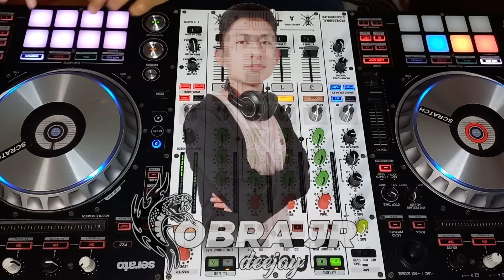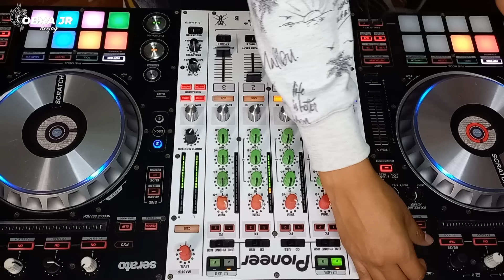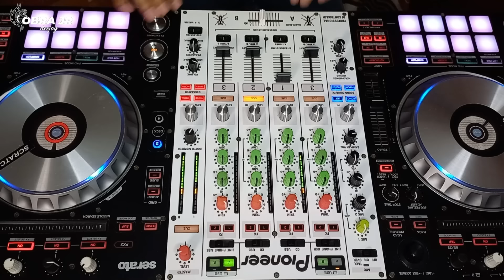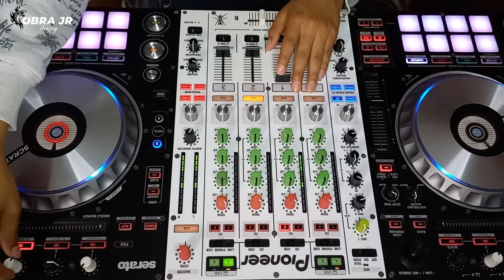MIX CHICHAZO PARTY 🔥 - (CUMBIA, CHICHA, 6X8, RAPIDAS) - DJ COBRA JR ❗❗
Regresamos con un nuevo mix mi gente. Disfrutenlo 🔥🔥
Link de descarga del mix👇🏻
INFO CONTRATOS:
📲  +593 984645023